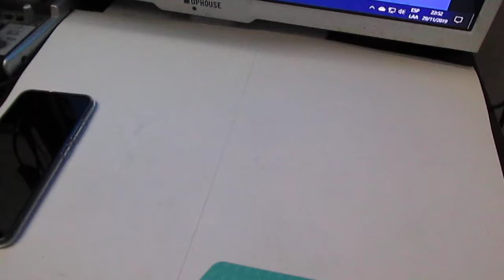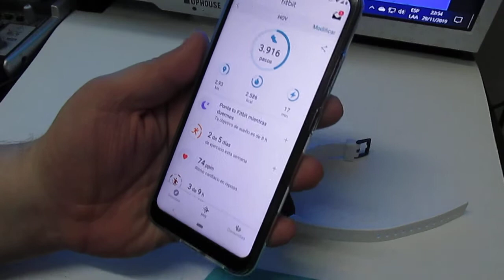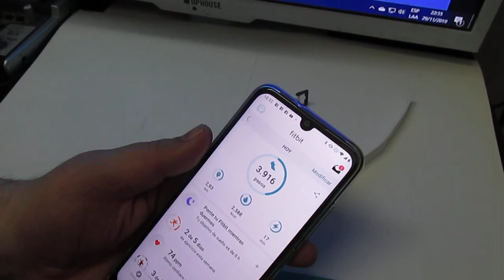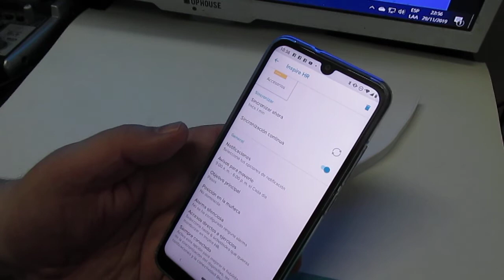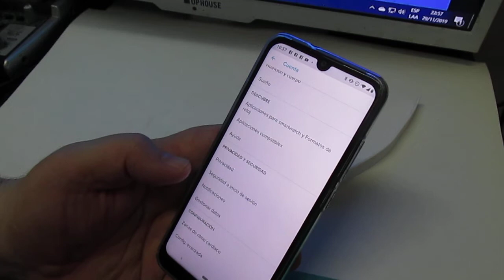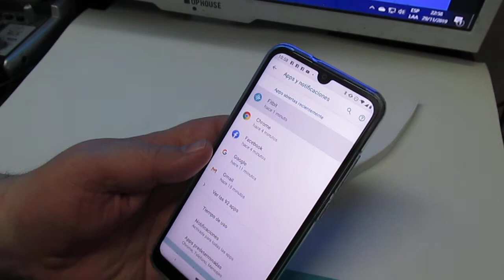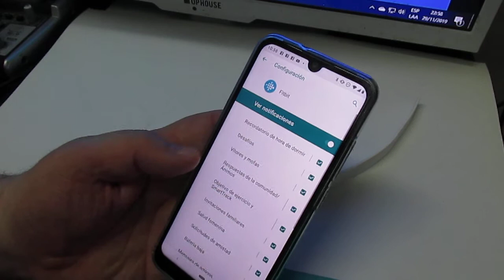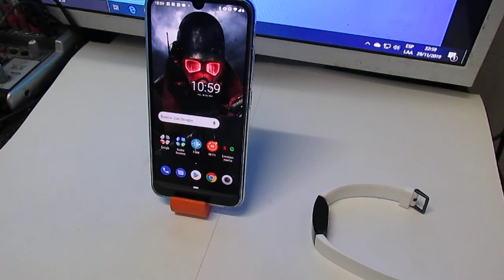Configurar Idioma y Notificaciones FitBit Inspire Hr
No lo vi en muchos vídeos estas configuración espero que les sirva.